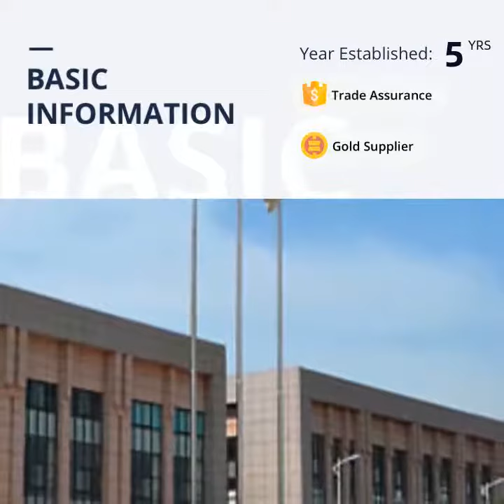6208ZZ 6208-ZZ 6208-2Z 6208 2RS 6208-2RS Deep Groove Ball Bearing